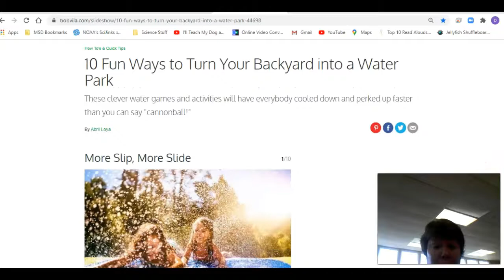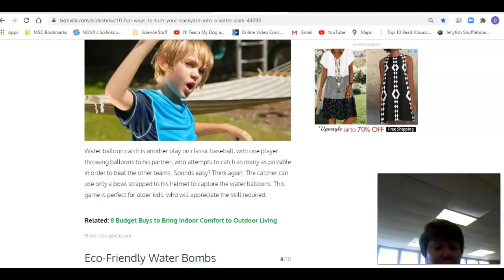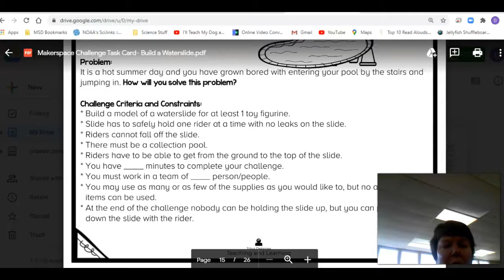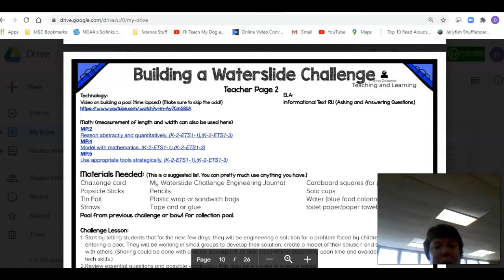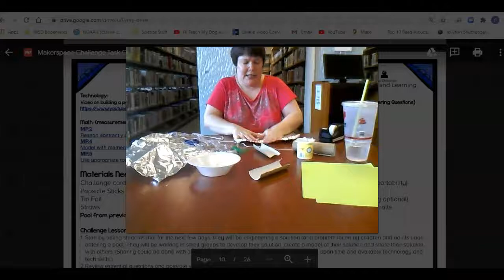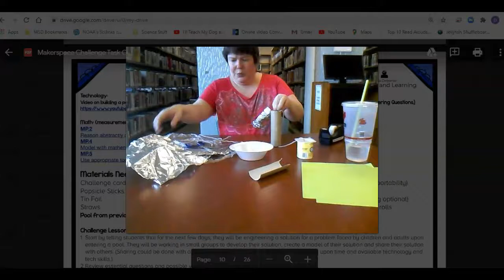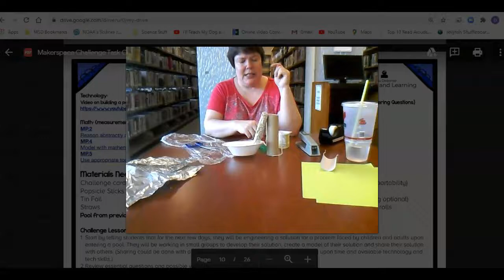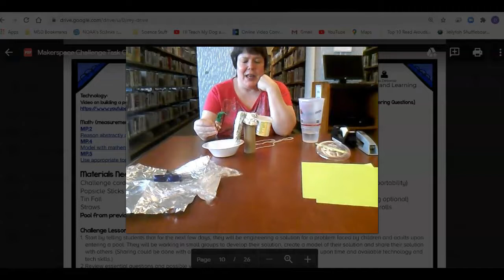Summer STEM Waterslide Challenge